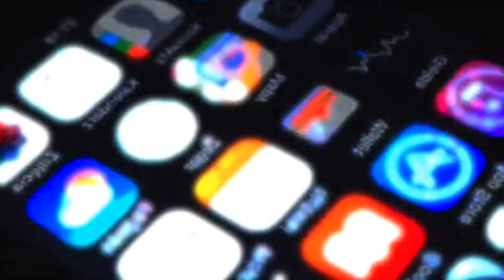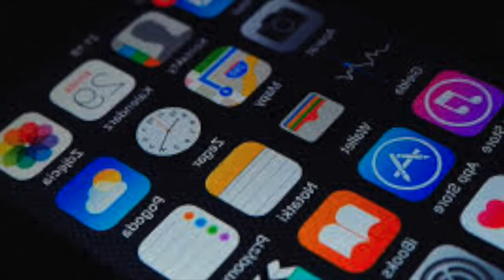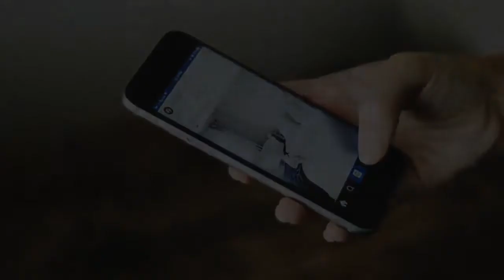Cellulari, le antenne causano aumento dei tumori: la conferma da uno studio italiano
Che le radiofrequenze potessero essere un agente cancerogeno non è del tutto una novità: ora però lo studio condotto dall'Istituto Ramazzini di Bologna e pubblicato su Environmental Research aggiunge delle conferme.
Lo studio è stato condotto su 2.448 ratti, esposti a radiazioni Gsm da 1.8 GHz (quelle delle antenne della telefonia mobile) per 19 ore al giorno, dalla gravidanza delle loro madri fino alla morte spontanea: è stato notato un lieve aumento (nell'ordine del 1,4%) dell'insorgenza di tumori a cuore e cervello.